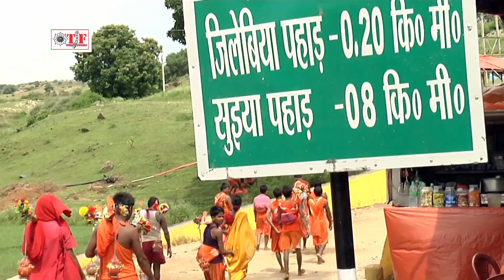Kanwar Bhajan 2017 !! गूगल पे सर्च करी सईया देवघर कतना दुर !! Sona Singh !! Google Par Search Kari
► Album - Mahima Mahadev Ke
► Song - Google Pa Search Kari
► Singer - Sona Singh
► Music - Shankar Singh
► Lyrics - Umesh Anmol, Pankaj Basudhari
   27250-BHP_VNM

Virus Video , Virus Songs , Jaimal video , Shadi Video,
Harayanvi Dance, Sapna Dance , Sapna Chaudhary